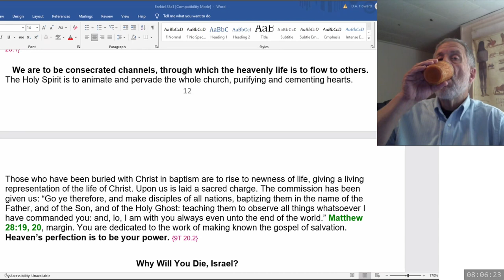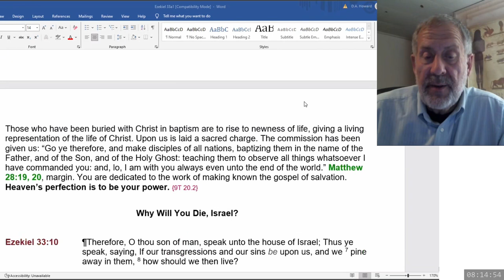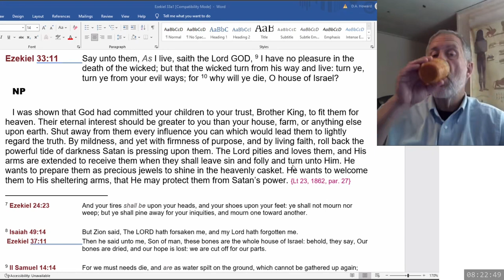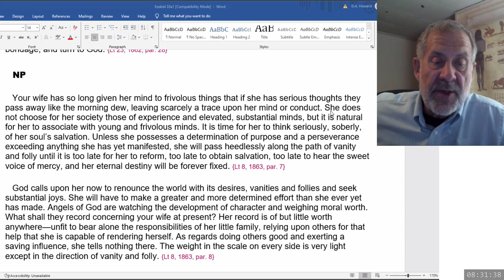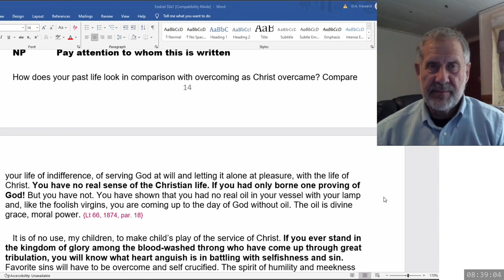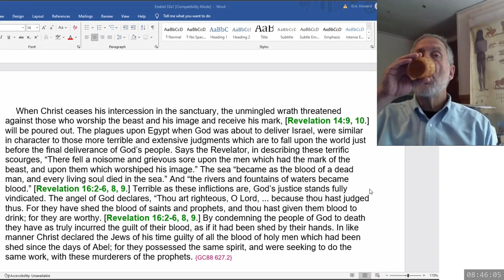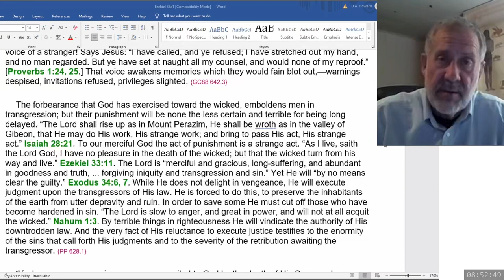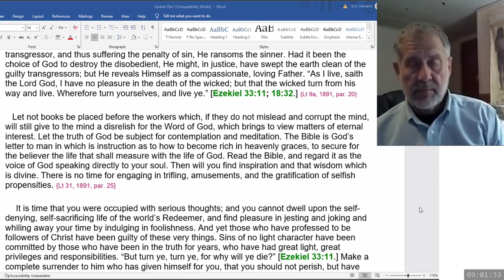2024 06 01 08 00 Ezekiel 33 & SOP - Dwight Howard